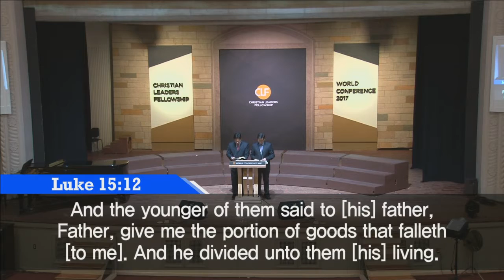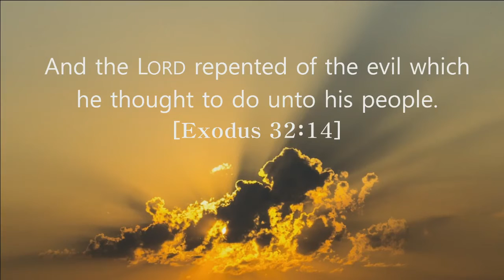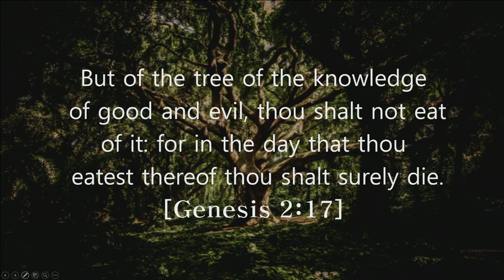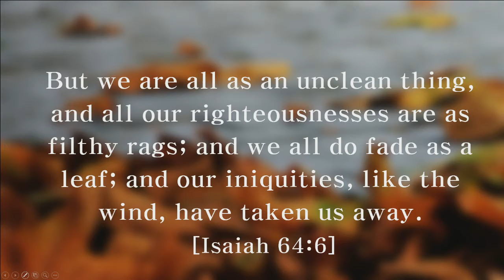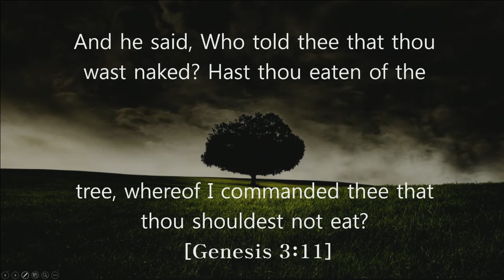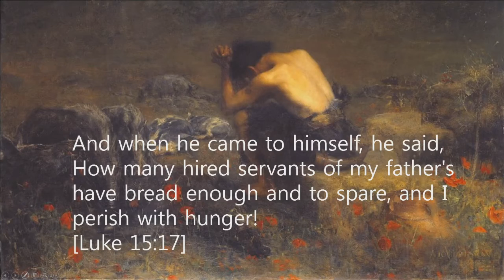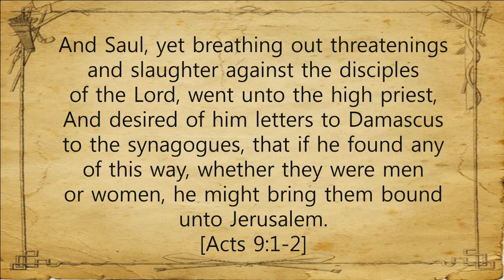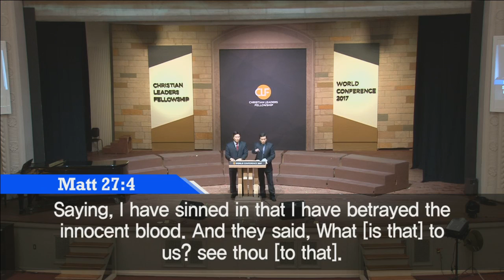2017 세계기독교 지도자대회 #9 (20170309 새벽)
CLF World Conference 2017 #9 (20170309 dawn)